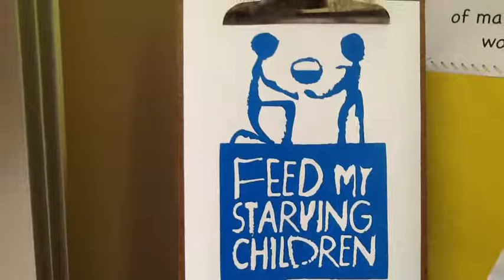WVR Third Grade School Store 2013